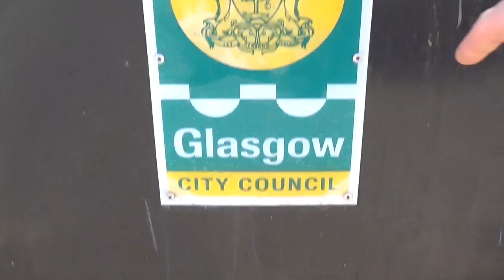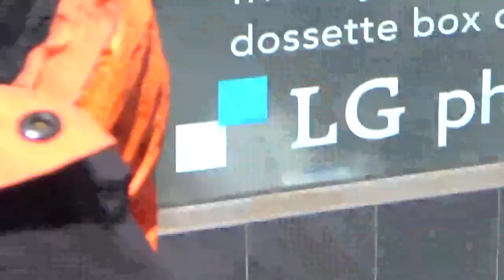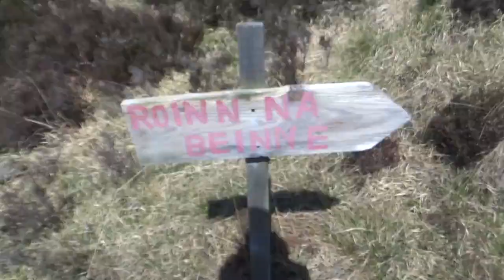An Atlantic Fury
Some beautiful memories from this scottish bouldering trip putting up first ascents with joe and dan!

not 100 percent satisfied with this due to just the lack of footage we recorded (I was too busy having fun!!)